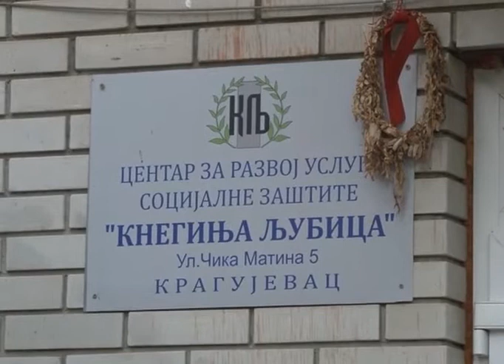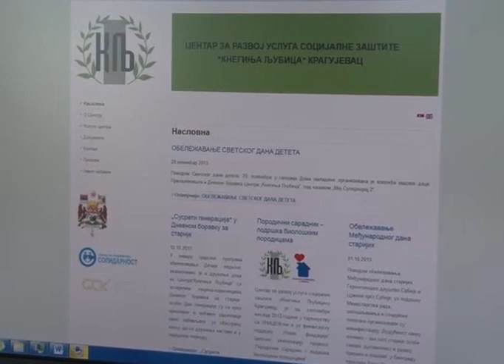TV Kanal 9 Kragujevac-Prilog: Kneginja Ljubica